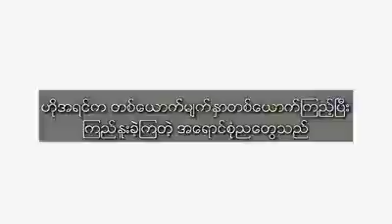ရွှေအိုရောင်၂၁ shweoyaung21 (2015) htet myet & Flakka